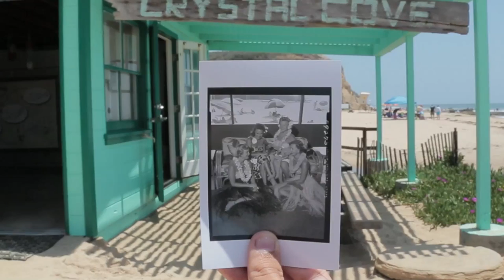The World's Most Casual Private Club | Diners Club International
Starting as a movie set for dozens of tropical films and once a drop off for alcohol during prohibition, Crystal Cove just north of Hollywood acts as home to the world's most casual yacht club. Creator William A.K.shows off a club that believes that belonging is "not just a weekend adventure, but a recipe for a life well lived."

At the MOFILM Cannes 2013 Festival (@MOFILMugc), Diners Club International® (@dinersclub) challenged filmmakers to share stories about clubs from around the world.  Watch how "The World's Most Casual Private Club" came together over sunshine, good food and good friends in this MOFILM winning video.